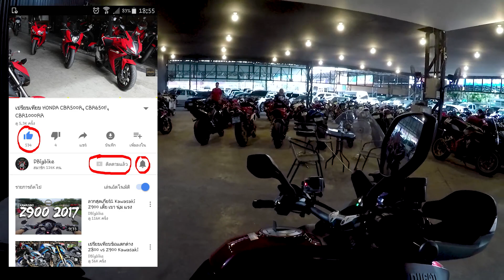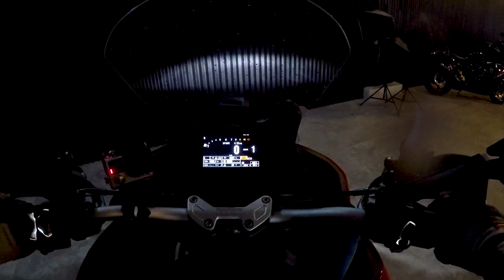ลองขี่ Ducati Multistrada 1200s DVT เครื่องยนต์วาล์วแปรผัน มันสุดยอดจริงๆ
พูดคุยเรื่องเครื่องยนต์วาล์วแปรผัน ว่าหลักการเบื้อต้นเป็นอย่างไร
ดูราคา รายละเอียดบิ๊กไบค์มือสอง